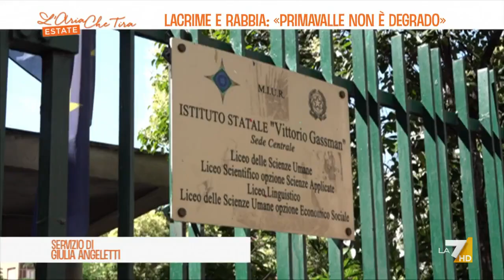Lacrime e rabbia: "Primavalle non è degrado"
Omicidio Primavalle, migliaia di persone alla fiaccolata. Presenti la famiglia di Michelle Causo, il sindaco di Roma, Roberto Gualtieri, e il presidente della Regione Lazio, Francesco Rocca. Servizio di Giulia Angeletti